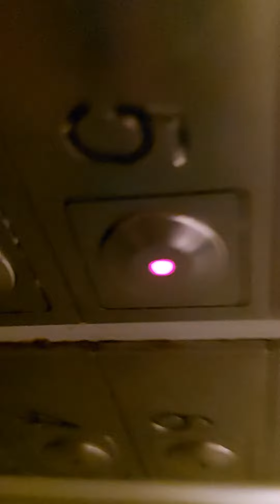лифт отис 400 кг